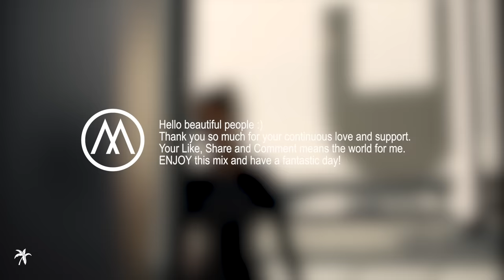Workout Music 2024 | Fitness & Gym Motivation Mix | Best Workout Playlist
Workout Music 2024 | Fitness & Gym Motivation Mix | Best Workout Playlist by Max Oazo 🏋️💪
Get ready to crush your fitness goals with the ultimate workout playlist for 2024! This workout playlist of high-energy tracks will keep you motivated and pumped up to push through every rep and set. Say goodbye to boring workouts and hello to maximum gains with this killer music lineup. Whether you're lifting weights, hitting the treadmill, or crushing a HIIT session, this playlist has got you covered. Don't just workout, dominate your fitness journey with the power of great music in 2024!

Are you ready to take your workout to the next level in 2024? Get ready to crush your fitness goals with the ultimate EPIC 2024 Workout Playlist for Maximum GAINS!
Kickstart your workout with high-energy beats that will get your heart pumping and your adrenaline flowing.
Whether you're lifting weights, running on the treadmill, or doing burpees, this playlist will keep you motivated and focused throughout your entire workout.
From intense EDM tracks to powerful hip-hop bangers, we've got the perfect mix of music to push you to your limits and help you achieve your best results.
Say goodbye to boring gym sessions and hello to the ultimate workout experience with the EPIC 2024 Workout Playlist for Maximum GAINS!
Get ready to sweat, push yourself harder, and see incredible results as you workout to the best tunes of 2024.

00:00:00 Ojax - I Like Your Body (Put Your Body On Me)
00:02:35 Max Oazo - Ocean
00:04:59 Max Oazo, Bonzana - Dancing
00:07:48 Ojax - We Don't Need No Sleep
00:10:20 Ojax - The Vibe
00:13:07 Ojax - Good Morning
00:15:55 Ojax - Show
00:18:58 When You Need It - Ojax
00:21:42 Bonzana - My Bebe
00:24:23 Prayer In C - Max Oazo & Ojax
00:27:39 Ojax - Kingpin
00:30:32 Ojax - Explosive
00:33:45 Ojax - You & Me
00:36:34 Groovy - Ojax
00:39:58 Be With Me - Ojax
00:42:45 Be Proud Of Who You Are - Ojax
00:46:05 Cry For You - Max Oazo & Ojax
00:50:50 Everyman - Ojax
00:53:50 Everyday - Ojax & Best Workout Music
00:56:57 Energy - Ojax